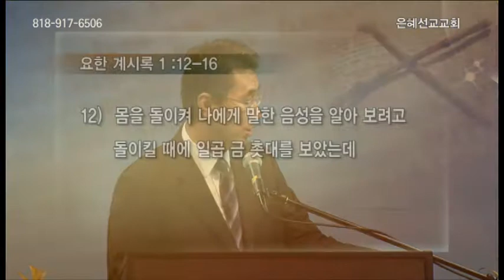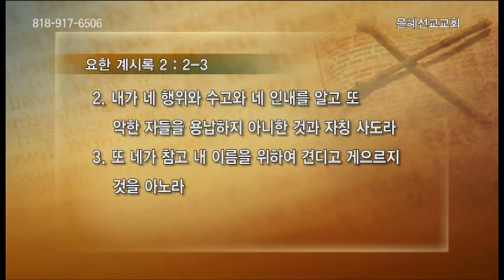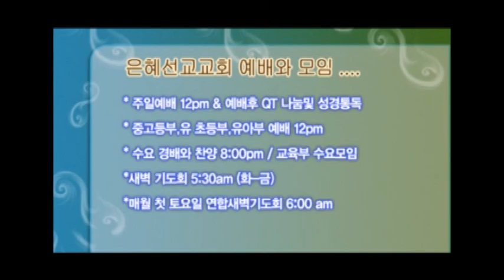은혜선교교회{요한 계시록의 7교회) 8-3 -14 Andy Won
은혜선교교회는

1 .하나님이 원하시는 온전한 예배를 회복 하는 예배 공동체
2. 하나님의 사랑 안에서 치유와 회복이 있는 사랑 공동체
3. 영혼 구원과 열방선교 사명을 감당하는 사명 공동체 입니다

예배 와 모임 안내

주일 예배 12 pm  예배후 QT 나눔방 & 성경통독
                     매월 첫째 주일은 온 가족 예배로 부모와 자녀가 함께 찬양드립니다
                     중고등부 유 초등부 유아부 예배 12 Pm

수요 경배 와 찬양 8 PM / 교육부 수요 모임 8 pm

                    매월 첫 수요일은 치유 와 회복을 위한 성령 집회 와 안수 가 있습니다
                    매월 마지막 수요일은   북한  /  통일을 위한 중보 기도회를 갖습니다

새벽 기도회 5:0 AM